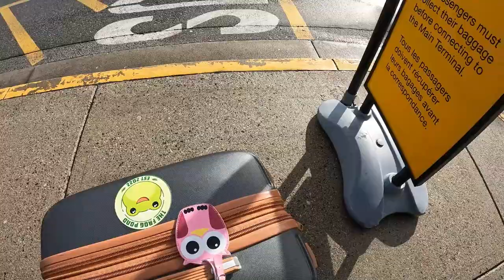a long travel day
This day was WAY longer than expected.

Equipment:
Camera: Canon EOS M50
Mic: Rode Wireless Go
Tripod: Manfrotto MTPIXI-B PIXI Mini Tripod
Editing Software: Filmora